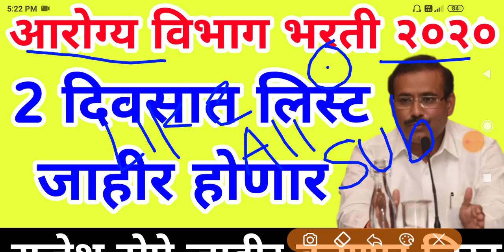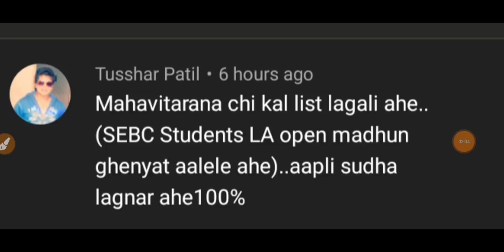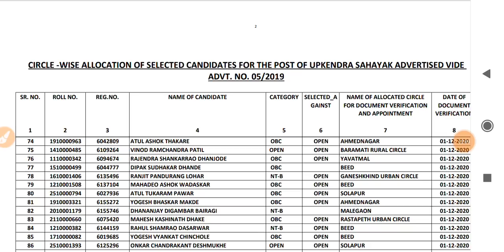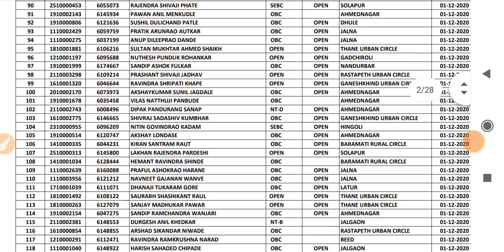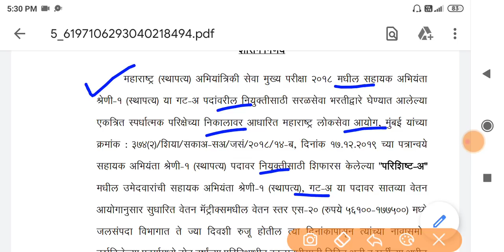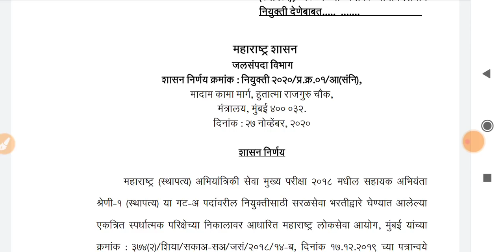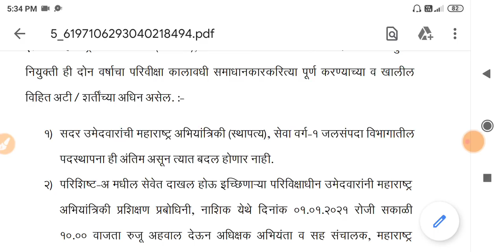आरोग्य विभाग भरती २०२० | 2 दिवसात लिस्ट जाहीर होणार 🙏✌| Arogya Vibhag Bharti 2020 | NHM Bharti 2020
नमस्कार मित्रांनो मी तुम्हाला आजच्या व्हिडिओमध्ये आरोग्य विभाग भरती 2020 संबंधात परीक्षेची तारीख जाहीर झाली आहे त्या विषयी संपूर्ण माहिती सांगितली आहे व्हिडिओ बघायचा लाईक नक्की करा शेअर करा सबस्क्राईब करायला विसरू नका.

Hello friends, in today's video, I have told you all the information about the date of the exam regarding Health Department Recruitment 2020.

01) arogya vibhag bharti 2020 update
02) arogya vibhag bharti 2020 maharashtra 03) arogya vibhag bharti 2020 cut off
04) arogya vibhag bharti 2020 gr
05) arogya vibhag bharti 2020 news
06) arogya vibhag bharti 2020 sangli
07) arogya vibhag bharti 2020 aurangabad 08) arogya vibhag bharti 2020 nanded
09) arogya vibhag bharti 2020 salary
10) arogya vibhag bharti 2020 rajesh tope